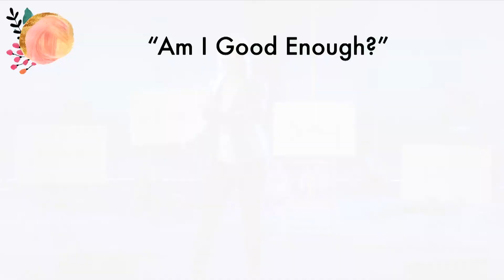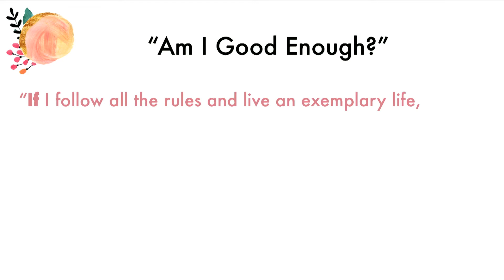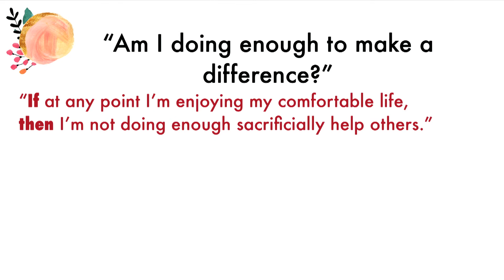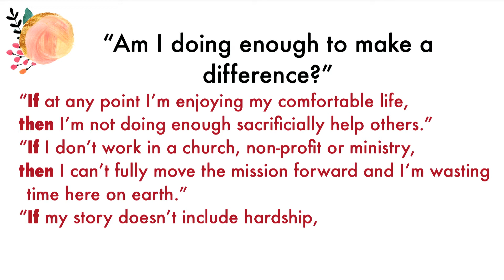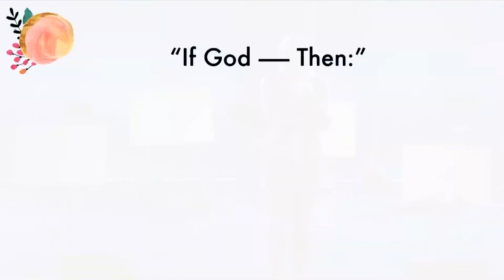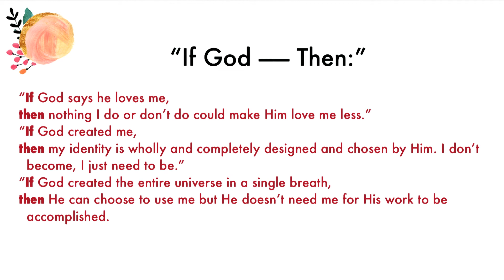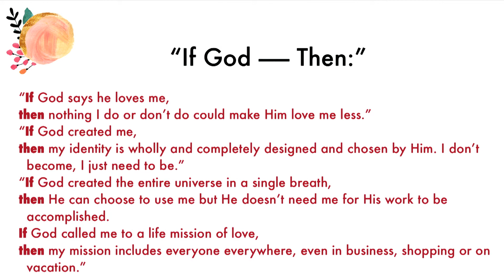Breakaway 2017, Lindsay Manchester